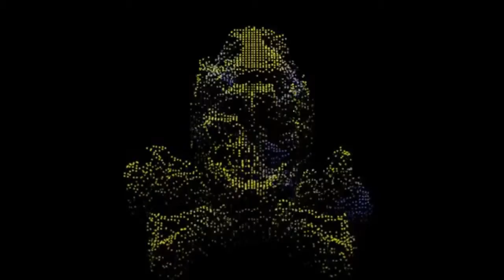2 HIST0RIAS TERR0RIFICAS | CHIP-NEWS | EL BUNKER DEL CUERVO